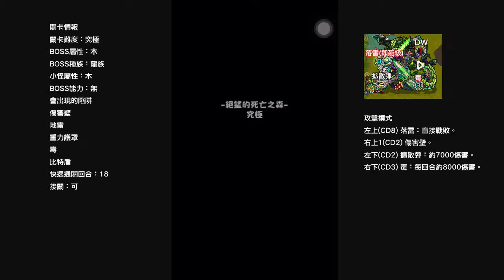[怪物彈珠]絕望的死亡之森[究極]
關卡難度：究極
BOSS屬性：木
BOSS種族：龍族
小怪屬性：木
BOSS能力：無
會出現的陷阱
傷害壁
地雷
重力護罩
毒
比特盾
快速通關回合：18
接關：可